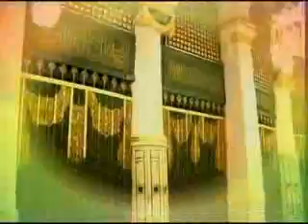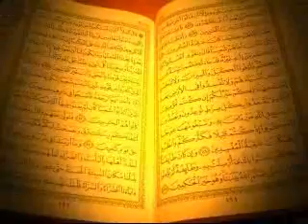Rasulullah'ın Ahlakının Özeti On Ayet - Osman Nuri Topbaş